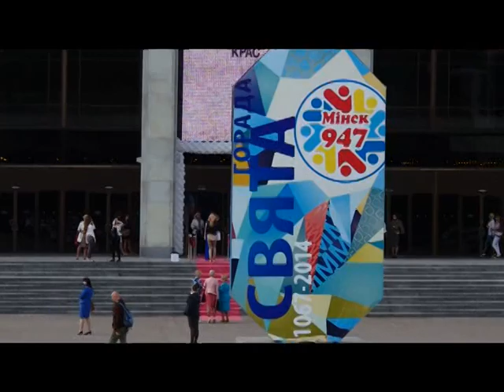Центр Минска, Александровский сквер, Дом офицеров.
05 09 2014